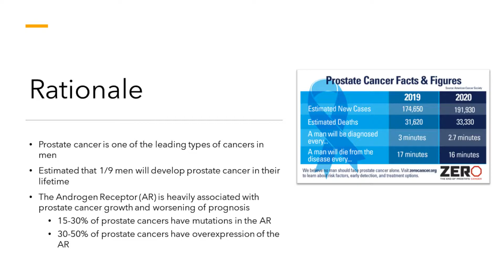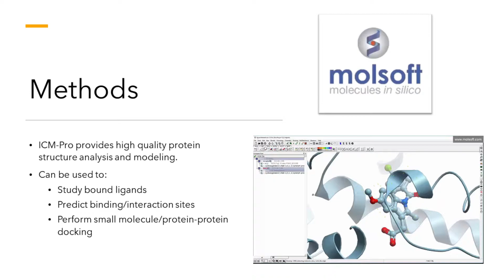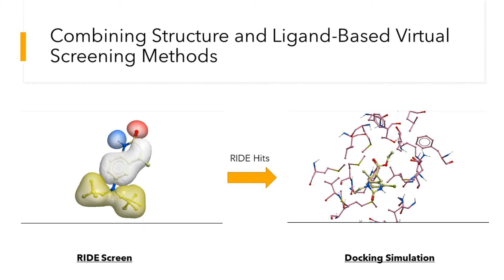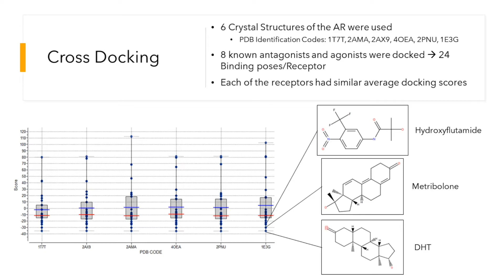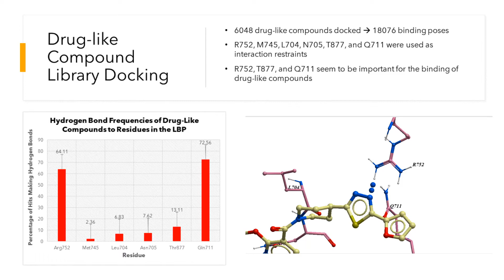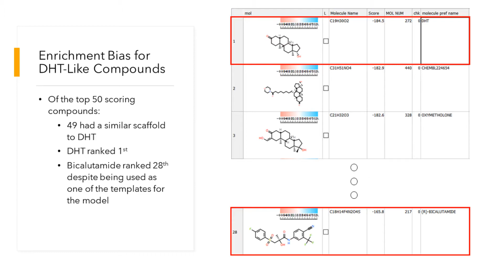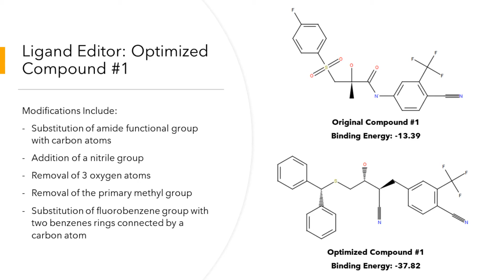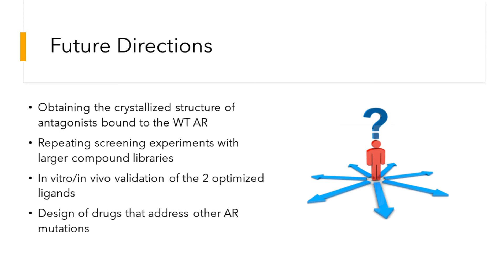Justin Lam: Androgen Receptor